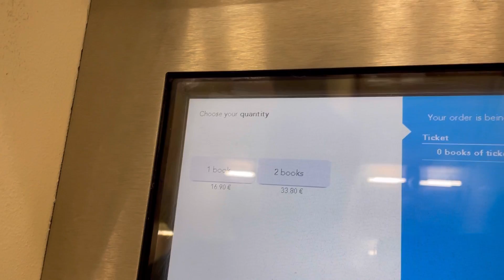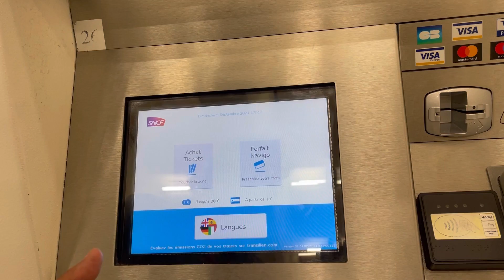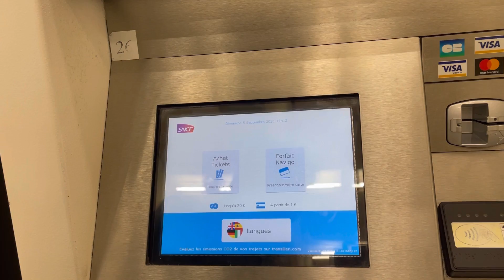Paris metro tickets |How to buy metro tickets | Paris me paise bachane ka tarika |France metro video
Our Paris trip has been started, and I hope you have seen the videos and if not then please watch and if have not subscribed till yet then please subscribe it.
Okkk Let’s come to the main topic, so our todays video is for new travelers specially from India those are not aware about the how to use metro, buy tickets, which ticket to buy, which route is better. So in this video we will let you know how to take tickets, which type of ticket, how to use and most important how to save some money in travel.
Paris metro is already very cheap, but it could be even cheaper if you take care of few minor details. So please watch till the end of this video for complete information.

This is the ticket machine and it’s available in every metro station, we will show how to take tickets from the machine,
Select the language, purchase ticket, select book of t+ tickets which is a bundle of 10 tickets because bundle tickets are cheaper then single ticket. 1 bundle (10 tickets) will cost 16.9 euro however single ticket will cost 1.9 euro, so if you buy 10 ticket individually it is going to cost 2 euro extra.
In the machine, you can pay by cash (max 20 euro note is allowed) or by card, some ticket machine have only card option and some have both cards and cash.
If the ticket machine is not showing the option for bundle ticket, you can also purchase from ticket counter nearby in the metro station.
Please keep the ticket with you entire journey, few metro station require ticket to exit from the station.

As a traveler we go to multiple places and metro is best option for roaming in Paris, so buy bundle tickets anyway It’s going to be used and saves 2 euros in every 10 ticket.
In 2-3 days tour, we can actually save 10-15 euro in metro tickets.

SOME TIPS FOR SAVING FEW BUGS.

One more point, kids and youngsters aged between 6-18 years have discounted option of bundled ticket which will cost only 9 euro so buy separate bundle tickets for kids that’s going to save you more money.
So for a 3 or 4 member’s family and for a trip of 2-3 days, you can actually save 3-4K INR vary easily.
I hope this video will really useful and help you to save some money.